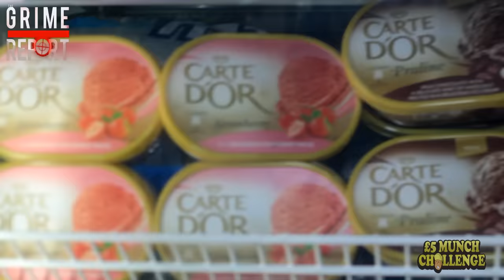AJ Tracey - The Five Pound Munch [Episode 48]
We gave AJ Tracey a Fiver to get a munch and here is what he decided to buy.